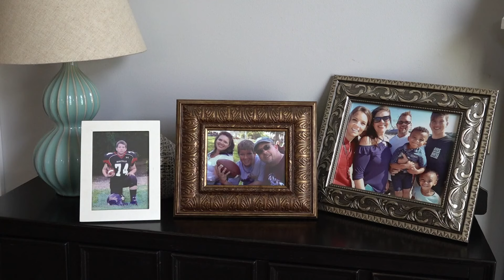'My hope is that my life gets saved' | Man's life in limbo as he awaits for a kidney transplant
An East Tennessee man has been getting dialysis treatment for  the last couple of years. He's searching for a kidney donor who would help him save his life.